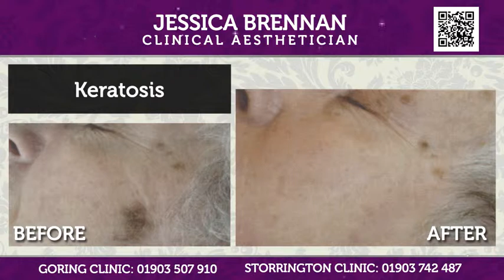Jessica Beauty Room